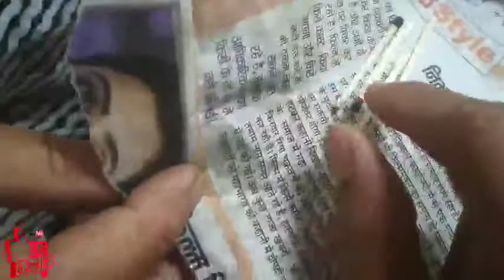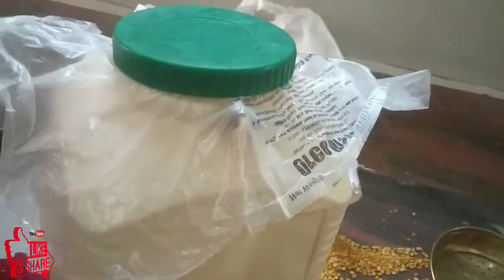चने की दाल को सुरक्षित कैसे रखें | चने की दाल को लंबे समय तक सेफ कैसे रखें ? Dal ko safe kese rakhe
हेलो दोस्तों इस वीडियो में हम आपको बताएंगे कि चने की दाल को कैसे सुरक्षित रखें जिससे उसमें कीड़े ना पड़े बहुत ही घरेलू नुस्का है जो आप अपने घर पर जरूर आज भाई इस वीडियो को अधिक से अधिक शेयर लाइक और चैनल को सब्सक्राइब जरूर करें ताकि आपको घरेलू  जानकारी और भी जानकारी समय पर मिलती रहे।